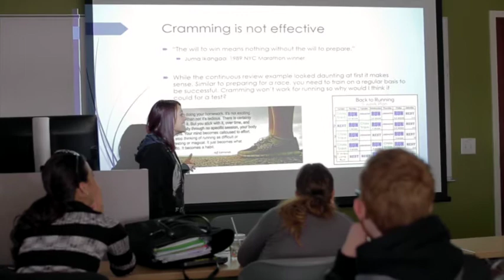Cincinnati State | Middletown Campus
Cincinnati State meets the growing northern Cincinnati suburbs in Middletown. Conveniently located downtown, the six story building houses classrooms, computer labs, science labs, and student services. Residents of Butler, Warren, Preble, and Montgomery counties can launch a career in two years or begin a bachelor degree.